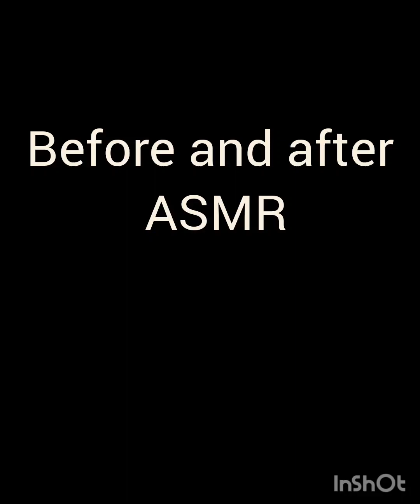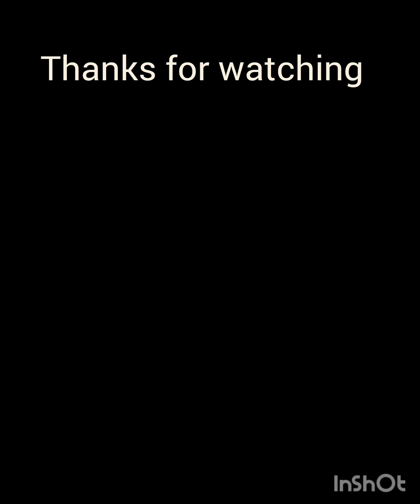before and after cleaning asmr ☺️